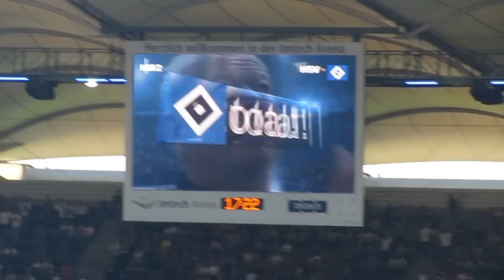70 Jahre Hermann Rieger